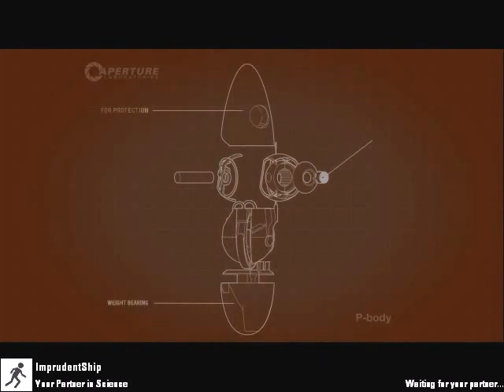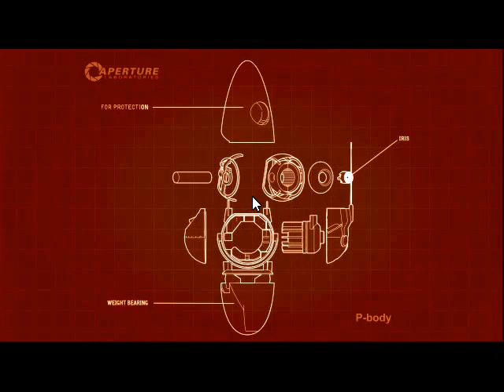Let's Play Portal 2 Co-op with Imprudent Ship { part 1 }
Me and My friend play the wonderful game Portal 2.